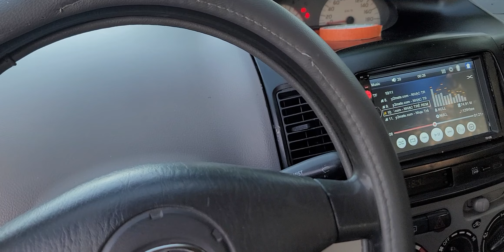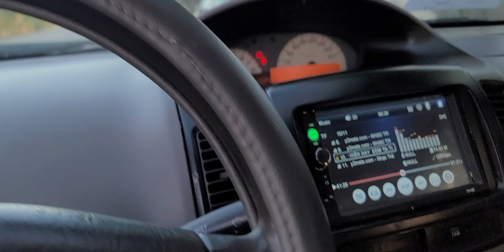Toyota Vios 2007 giá hơn 100 tư Khải Đăng ô tô 0326062789